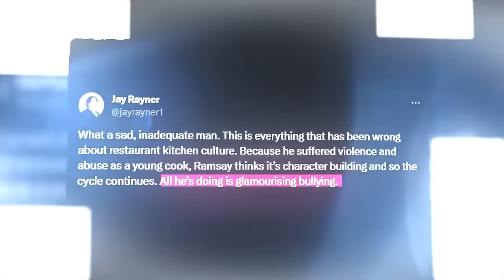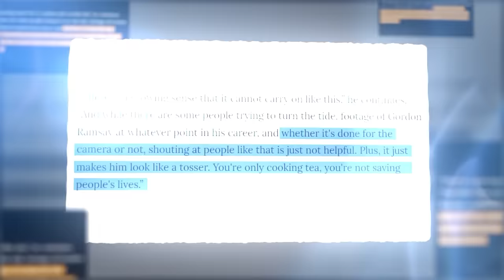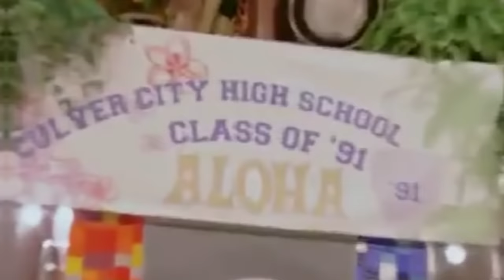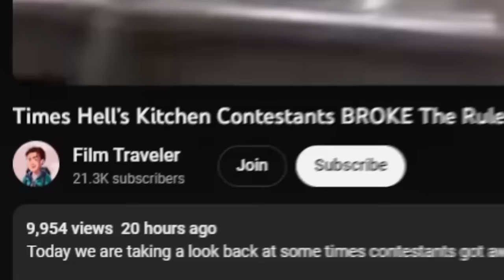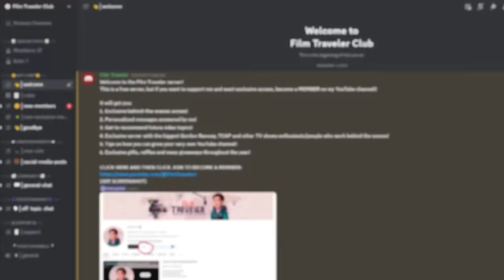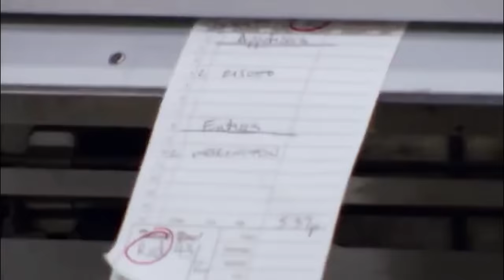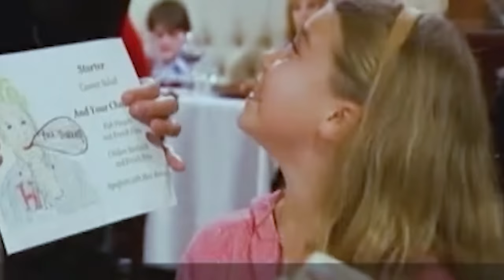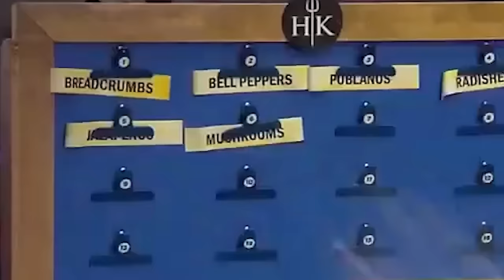20 Most PHYSICAL Hell's Kitchen Moments..